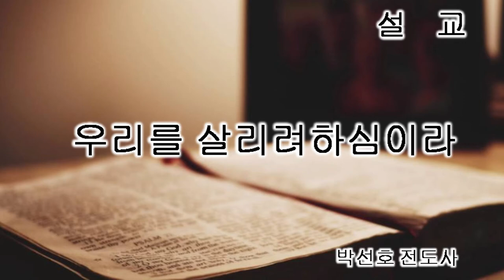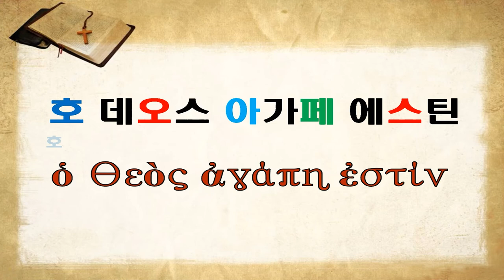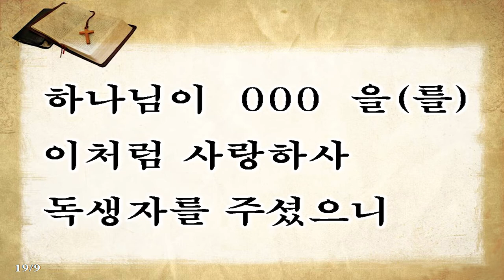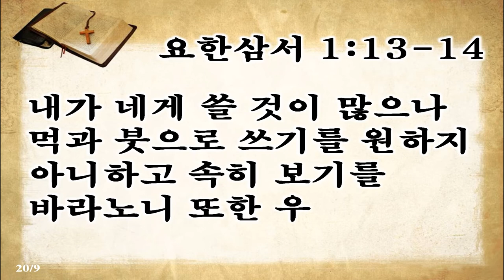옥포중앙교회 박선호 전도사 주일오후설교(2021년 8월 1일)